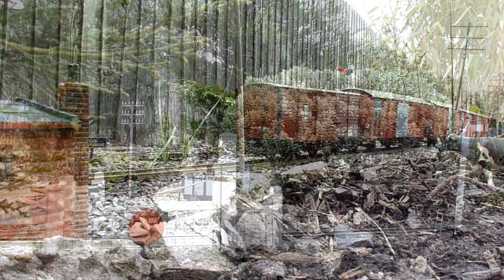Roundhouse Fowler Elmtree Line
Elmtree Line No:2 "Becky" Is seen hard at work hauling some old wooden vans which rumour has it are full of Easter Eggs!